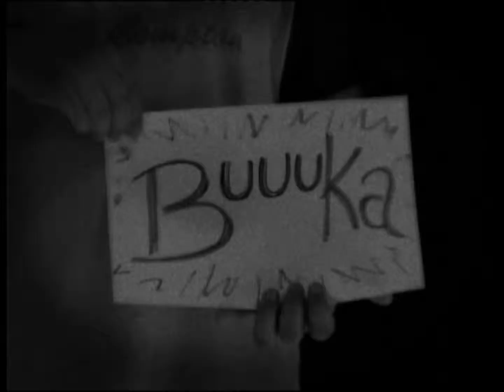Promo Buka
milos vukotic - autor